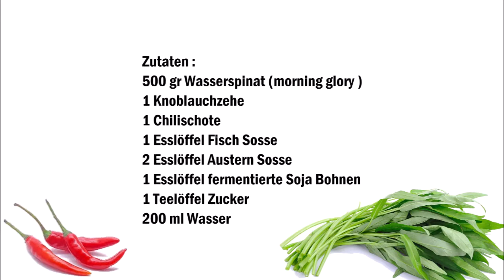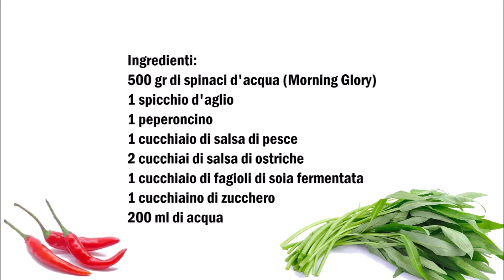Gebratenen Thai Wasser Spinat Morning Glory , Spinaci d´aqua tailandesi Morning Glory fritti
Deutsch :
500 gr Wasserspinat (morning glory )
1 Knoblauchzehe
1 Chilischote
1 Esslöffel Fisch Sosse
2 Esslöffel Austern Sosse
1 Esslöffel fermentierte Soja Bohnen
1 Teelöffel Zucker
200 ml Wasser

Knoblauch mit ein Messer etwas andrücken, in eine Pfanne etwas Öl geben und dadrin den Knoblauch leicht anbraten, danach den Knoblauch wieder raus nehmen.
Wasserspinat klein schneiden und mit den restlichen Zutaten vermischen und so land kochen bis der Spinat gar ist.
Die Chilischote in scheiben schneiden und auf dem Spinat geben.

Italiano :
500 gr di spinaci d'acqua (Morning Glory)
1 spicchio d'aglio
1 peperoncino
1 cucchiaio di salsa di pesce
2 cucchiai di salsa di ostriche
1 cucchiaio di fagioli di soia fermentati
1 cucchiaino di zucchero
200 ml di acqua

Schiacciare l'aglio con un coltello, aggiungere un po 'di olio in una padella e friggere l'aglio leggermente, dopo di che rimuovere l'aglio.
Tagliare gli spinaci in piccoli pezzi e mescolare con gli ingredienti rimanenti e cuocere fino a quando gli spinaci sono cotti.
Tagliare il peperoncino a fette e mettete sugli spinaci.